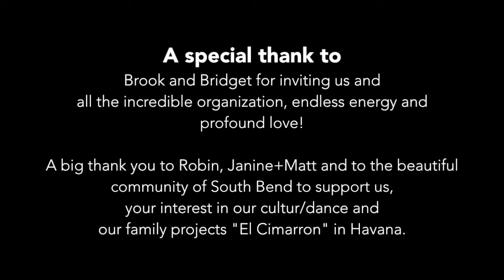Alexis Hernandez + Christa Hernandez, Cuban Salsa, Show, Workshops, South Bend 2018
Alexis and Christa Hernandez
in South Bend 2018
Workshops, Performance and Exchange